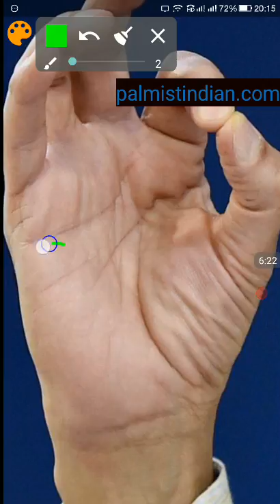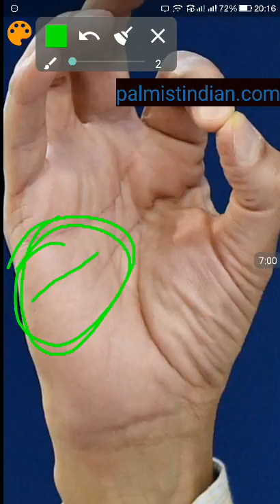Piyush Goyal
00:01: Palmistry reading of Piyush Goyal, Indian politician, current Minister of Railways.
00:21: Check if responsible and skilled in managing money. Heart line importance.
00:41: Heart line ending at Saturn indicates responsibility and money sense.
01:04: Good money management benefits larger population, sensitive individuals associated with Jupiter.
01:55: Realism important for politicians, businessmen associated with Saturn for wealth.
02:18: Saints managing organizations need financial acumen for public welfare.
02:48: Heart line under Jupiter suggests impracticality, Saturn denotes materialism.
03:17: Distinction between politicians, businessmen, saints; all contribute to public welfare.
03:53: Saints focus on spirituality, businessmen on materialism, politicians on public welfare.
04:19: Clear heart line signifies focus, ability to manage stress effectively.
04:47: Branches in heart line indicate lack of focus, changing goals.
05:11: Clear heart line implies singular focus, cautious approach, hardworking nature.
05:43: Head and lifeline coherence denote cautiousness, perseverance, moral strength.
06:10: Mars mount indicates coolness, tenacity, moral strength against opposition.
06:31: Conclusion of the palmistry reading for Piyush Goyal.

In a palmistry reading of Piyush Goyal, an Indian politician currently serving as Minister of Railways and Coal in the Government of India, we assess his responsible nature and financial management skills, crucial for someone in his position. Typically, a politician's hand reveals traits related to managing money effectively and responsibly towards the electorate.

We examine the heart line, particularly its association with the second finger, which signifies responsibility and adeptness in financial management. A strong connection between the heart line and the mount of Saturn indicates proficiency in handling money, which ultimately benefits a broader populace. Conversely, if the heart line aligns with Jupiter, sensitivity and idealism prevail, which may not always align with practical governance.

Politicians, unlike saints or businessmen, require a pragmatic approach to governance, focusing on tangible public welfare rather than idealistic pursuits. Successful businessmen often exhibit heart lines tied to Saturn, emphasizing materialism and resource management. Similarly, saints managing large organizations also necessitate financial acumen to serve their followers effectively.

A clear and unbranched heart line signifies focus and stability, crucial for effective decision-making and stress management. Conversely, a fragmented heart line suggests indecisiveness or a lack of focus, hindering progress and goal achievement.

In Piyush Goyal's case, a singular focus without branches in the heart line indicates clarity and determination. Furthermore, the alignment of the head and lifelines suggests cautious deliberation and perseverance, traits associated with success, particularly after the age of 35 or 44.

Additionally, the presence of positive Mars mounts signifies coolness, tenacity, and moral strength, traits essential for withstanding opposition and upholding principles. Overall, this reading suggests a capable and focused individual equipped to navigate the challenges of political leadership.

today 1 feburary 2019 presenting budget - - -